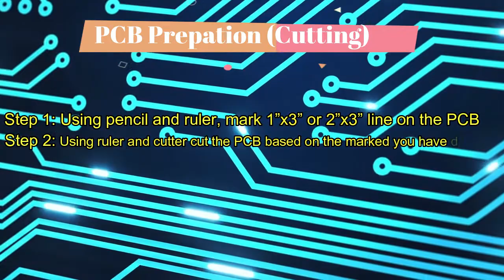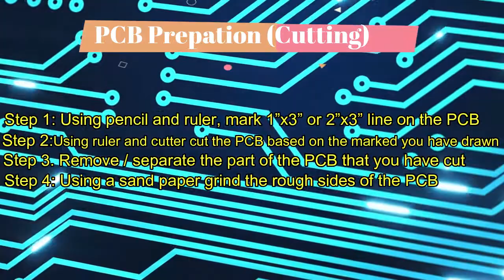EPAS NCII PCB Preparation (Cutting)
EPAS NCII PCB Design (Manual)
Electronic Products Assembly and Servicing NCII